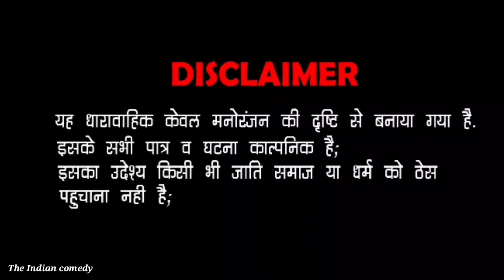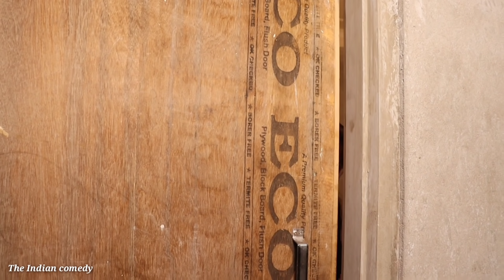फौजी की दिवाली Happy Diwali|/Diwali special Indian Army heart touching short film